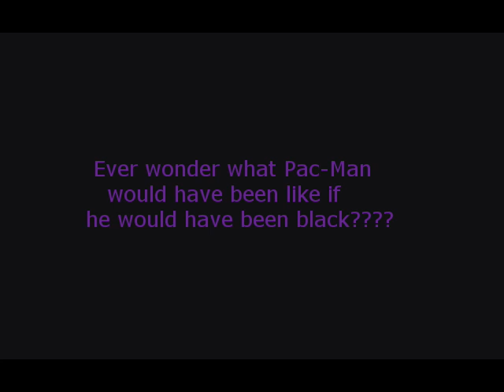Blacman the Black Pacman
First Part of a bigger video that is going to be released next year sometime.  Ever wonder what it would have been like if Pacman would have been black??  Watch him run around the maze and shoot clan members.